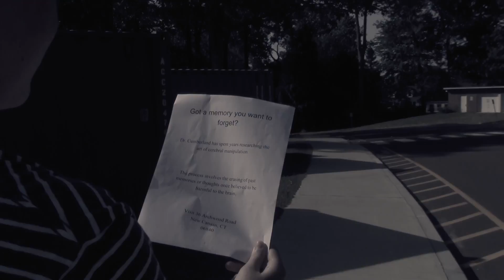Forgetting You: A Jack Dunn Film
A short film by the award winning filmmaker Jack Dunn. It toys with the idea of a reality that allows people to remove certain memories from their brain. Enjoy.